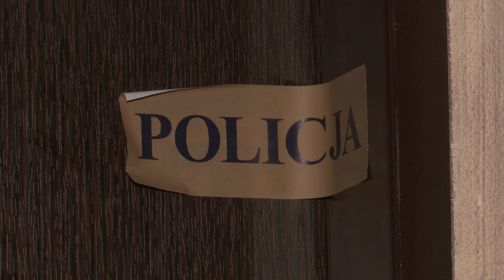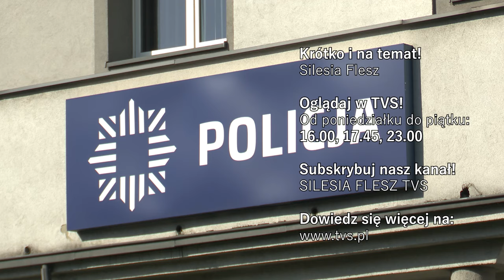Zabójstwo w Piekarach Śląskich 06.09.2024